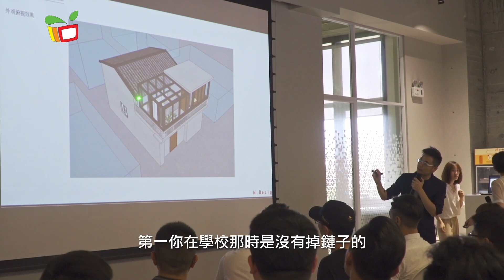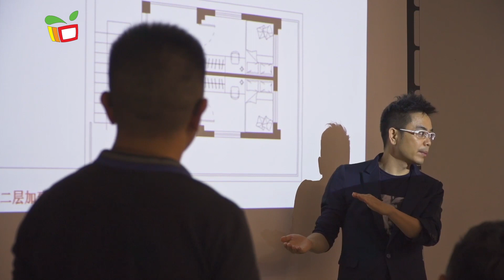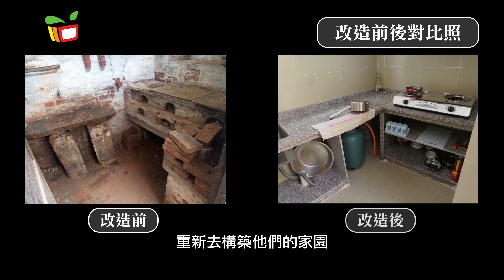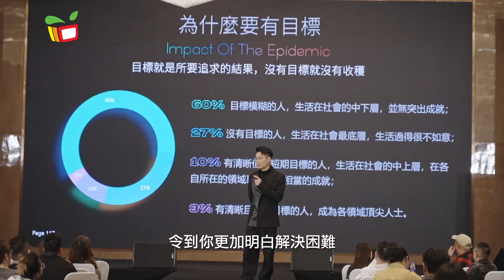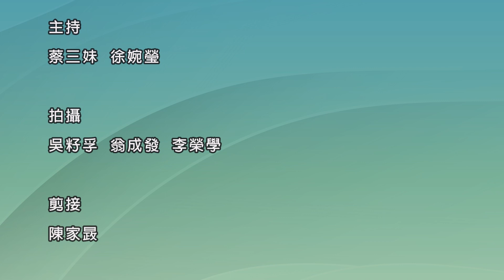童青同聲——築夢繪家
要成功創業並不容易，透過堅持不懈努力，從小家境貧寒到長大並在內地闖出事業，被業界人稱為最勤奮的全能設計師，他是來自澳門的覃思。作為七十後他是如何走向創業成功的道路，年輕人又可以如何把握機會，全力以赴?